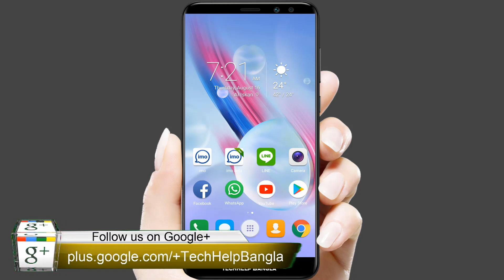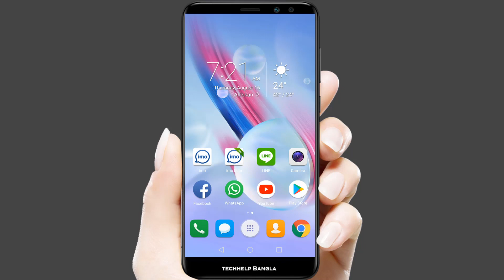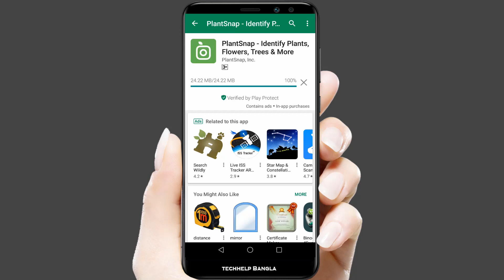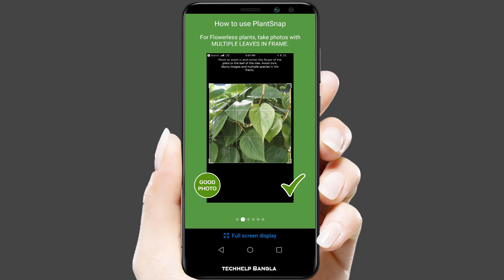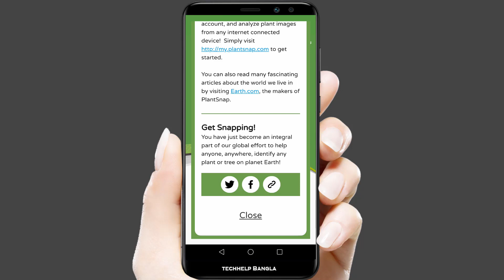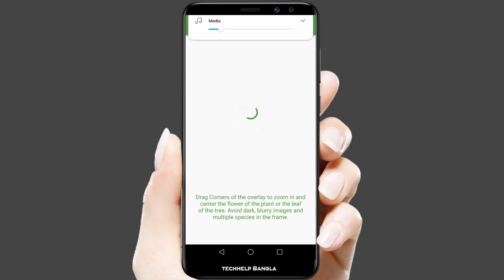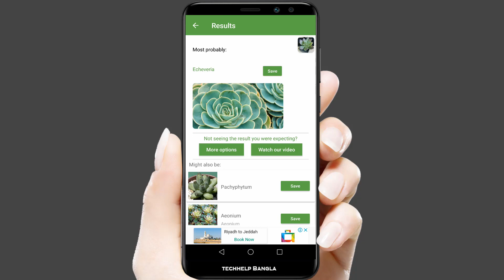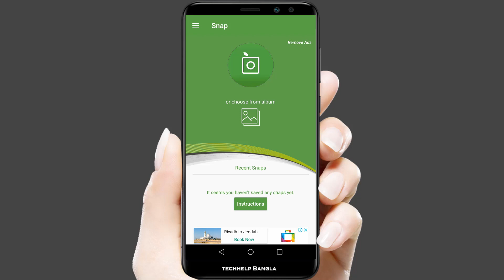Best Apps To Identify Plants, Flowers, Trees & More - PlantSnap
Instantly identify plants of all kinds, anywhere in the world! Flowers, trees, succulents, mushrooms and more can be quickly recognized with PlantSnap by Earth.com, the mobile app built to help you identify flowers, plants & trees in a snap. PlantSnap’s huge database covers everywhere on earth so you can identify plants instantly, wherever you are!

With our latest update, PlantSnap is now free to download! Try snapping a plant, flower or tree for free and have your photos instantly recognized by our always-growing algorithm, no waiting required. Learn fascinating information on the world around you like names, location & more for free!

Simply take a picture of the plant you’ve found in nature, at the gardening store or wherever you are, anywhere in the world, and PlantSnap will tell you what plant it is in seconds.

With PlantSnap, you can reconnect to the natural world around you and learn about nearby plants, or browse our gallery to discover new and exotic plants all across the globe. Whether you find peace and mindfulness from hiking, or if you are interested in studying nature, PlantSnap has the resources and technology you need.

PlantSnap is powered by deep learning and artificial intelligence and is changing the game for plant identification. Our plant database is global and always provides results instantaneously. PlantSnap will recognize many of plants or trees that you encounter, helping any amateur or skilled botany enthusiast identify on the go.

PlantSnap Features:

Identify Plants by Picture
• Identify trees and other plants by snapping a picture!
• Identify flowers, trees and other plants by plugging their picture into our Plant Database

Plant Database & Learning Algorithms
• 500,000 plants are currently in our database
• PlantSnap recognizes plants, flowers, trees, succulents, mushrooms, cacti and more... covering ALL plants across planet Earth!
• Identify flowers and plants with our machine-learning algorithm, which can recognize at least 2000 new plant species per month
• PlantSnap will update automatically for you every time we add a new plant species, no additional fees required!

Companion Site
• Identify plants on your mobile, and your saved collection will be available on the web
• Flower, tree or other plant photos can be uploaded on the web and available on your mobile device
• Explore nature on mobile, then investigate more on your computer at home!

Use PlantSnap for:
• Flower identification
• Identify trees
• Identify leaves
• Mushroom Identification
• Identify Succulents, Cactus & more

Discover the World Around You
• Reconnect with the outside world. Rediscover nature with the help of a botanist in your pocket.
• Gamify your hikes with friends and family! PlantSnap lets you build a library of every plant, tree or flower you've snapped. See how many you can collect!
• Get some fresh air and improve your mood! PlantSnap connects the divide between technology and nature.
• Connecting to nature can be good for mindfulness or spirituality. Whether you’re an avid hiker on the trails or a botanist in a garden, quickly gain knowledge of the plants around you.

Quickly identify plants, flowers, trees and more. Have instant access to a huge Plant Database that is constantly learning and adding information on new plant species.

Download PlantSnap and enjoy identifying flowers, trees and plants on the go!